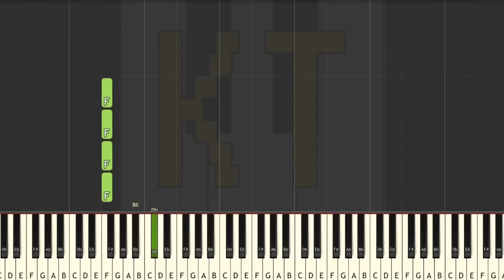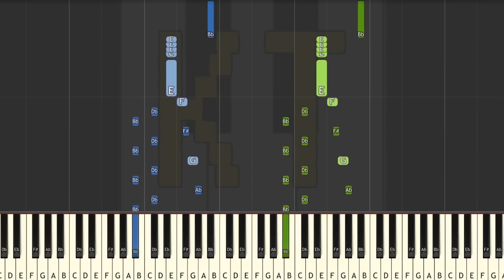Learn to Play Interstellar Retribution by Rock Candy (Undertale AU) - Medium Mode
Based on the song by Rock Candy.

This series of Synthesia piano tutorial videos is designed to teach YOU how to play Interstellar Retribution and other Undertale and Undertale AU music like a pro! There are four difficulty levels: easy, medium, hard, and insane. Each level builds off of the one before it. This video is medium mode, and there are links to the other difficulties in the description below.

🎹  GEAR 🎹

♫ Keyboards ♫

🎹  Let’s Connect! 🎹

Thumbnail art by Mbek Dreemurr from the Undertale Amino. Thanks for letting me use your art!! :D